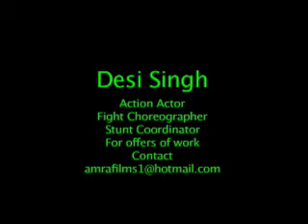Desi's Action Reel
Clips from some of Action Actor Desi Singh's past work.